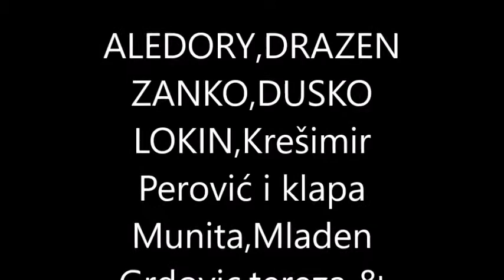dobri hrvatske pjesme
MIX ALEDORY,DRAZEN ZANKO,DUSKO LOKIN,Krešimir Perović i klapa Munita,Mladen Grdovic,tereza & Prijateli,Marina Tomasevic,Klapa Dalmacija,Opatijski Suveniri

➤ Pretplatite se na mene kako bi mi pomogli da dodem 3,000 subscribers

➤ Donirajte ovdje